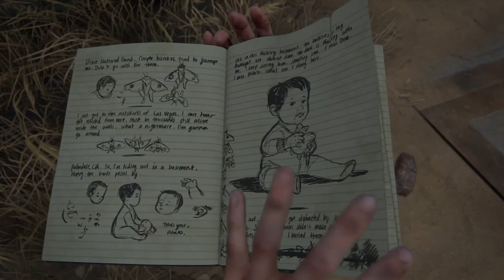The Last Of Us 2 - Walktrough en Latino (Parte 28)